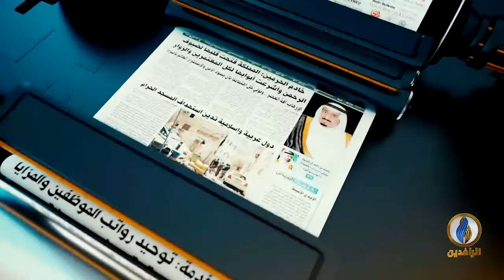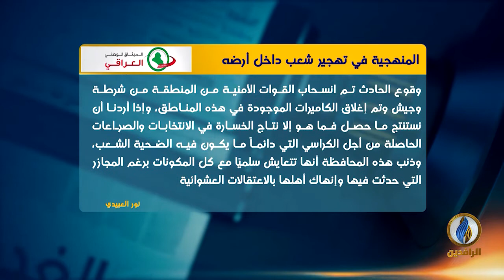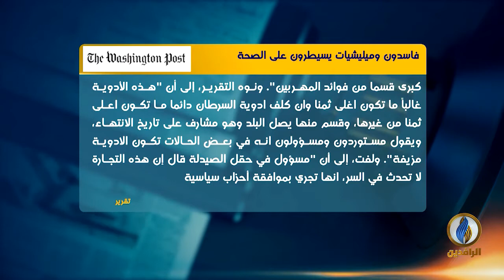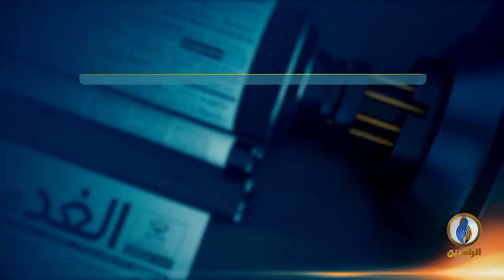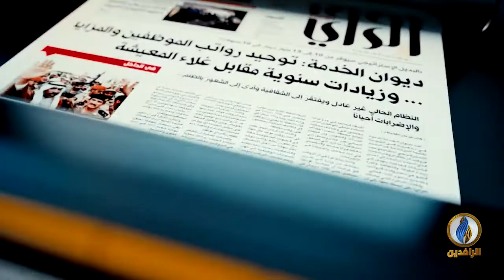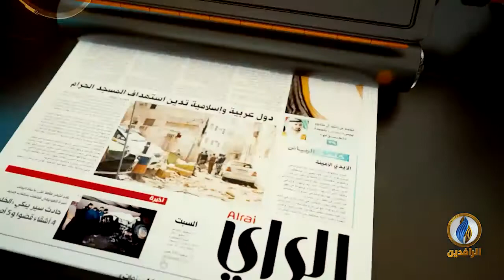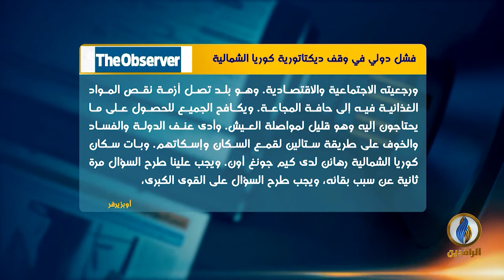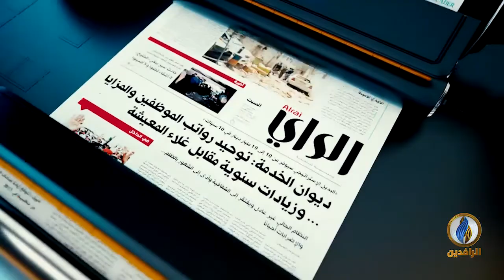صدى_الاقلام | 21 - 12 - 2021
تقديم:
سمير أكرم